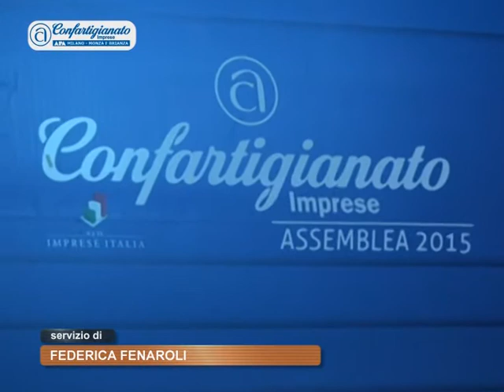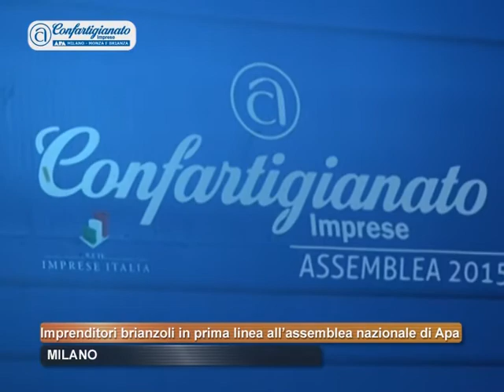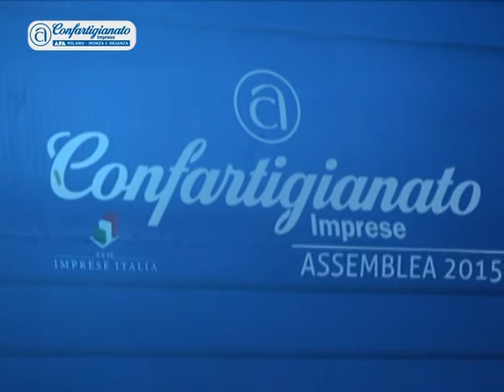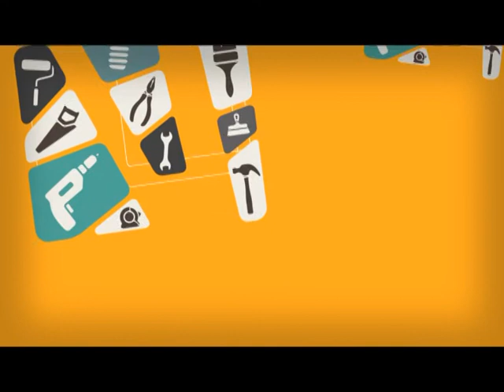EXPO e artigiani - Assemblea nazionale Confartigianato e progetto BE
La Parola agli artigiani racconta l'Assemblea nazionale di Confartigianato in EXPO e il progetto di valorizzazione della Brianza BE Brianza Expo for Design